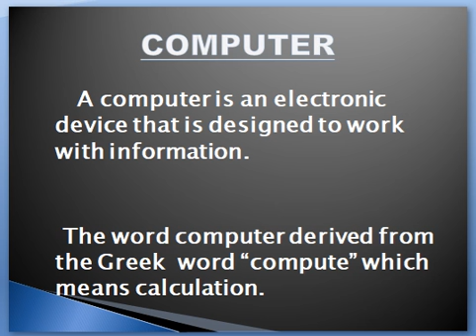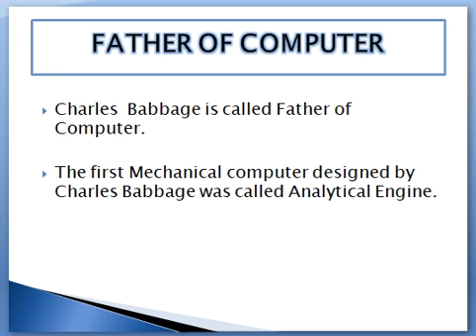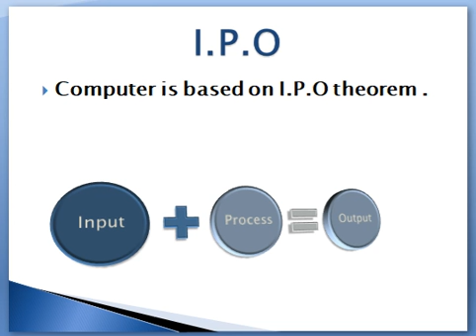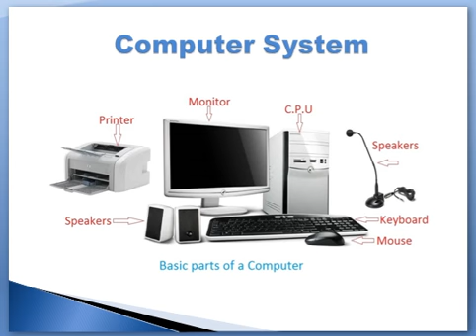Computer Basics Part-1- learn computer with IT trainer Ma'am in bilingual.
This video is based on basics computer and IPO theorem .